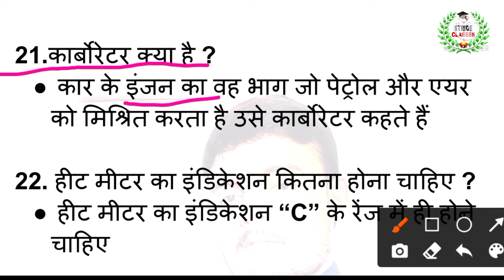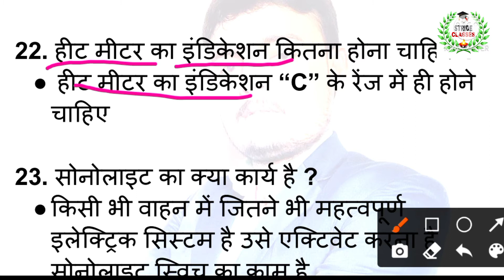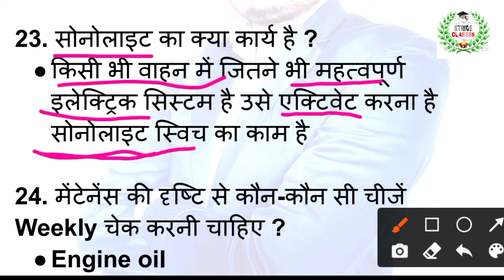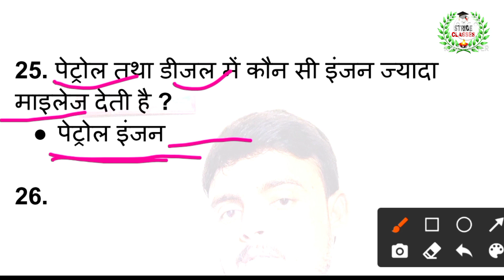Bihar Police Driver Interview 2021 |DL Test Quiz | Driving Test | Home Guard Driver | Latest Update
Video about :-

👉जय हिन्द प्यारे साथियो आप सभी को STRIDE CLASSES मे स्वागत है आप सभी के लिए Bihar Driver interview 1722  की तैयारी को और better बनाने के हमारे तरफ से free मे interview की Class +Quiz Daily live  दि जा रही है  CSBC Pattern आप जरूर जुड़े और कमेंट कर बताये की वीडियो कैसा लगा |

👉जो भी छात्र Maths Foundation Course करना चाहते है पैसा का आभाव है ओ इस चैनल पर बिलकुल free पढ़ सकते है |.

👉Bihar police driver interview class -1

👉Bihar police driver interview class -2

👉Bihar police driver interview class -3

👉Bihar police driver interview class -4
👉Bihar Police Driver Details and Selection Prosses 2021| bihar driver physical date | Final cut off link 👇